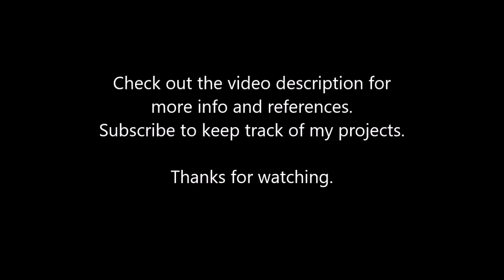HoloLens Uber Reflections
My goal was to connect the virtual and the real world in a new way. The virtual object reflects real objects all around it while the real world "reflects" the virtual object.

The user places a HoloLens anchor and then creates a 360 image with a phone from the point of view of the anchor. Once the image is uploaded to a CMS system the HoloLens app downloads it and uses it for image-based lighting and reflections. This version of the app also features additional reflections as the user is supposed to place the objects on a reflective surface. As you can see the objects appear to be reflected by the table.
When you use the HoloLens you see two different reflections on the table, one for each eye. In this video the reflections are not aligned, but when the app is viewed through the HoloLens everything is aligned properly.